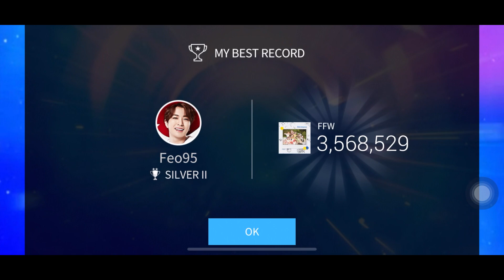[Superstar JYPNation] Twice - FFW (Hard Level - All Perfect Hits)